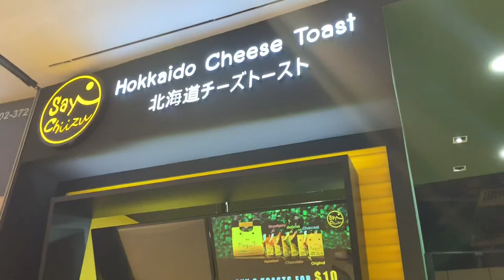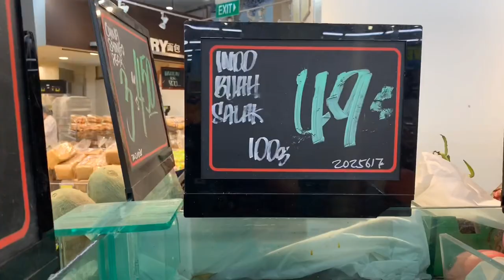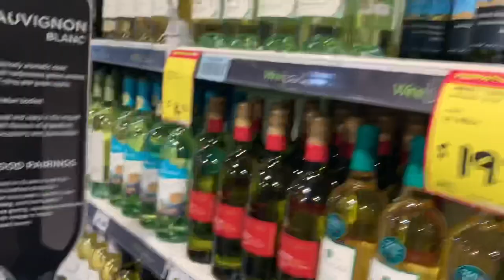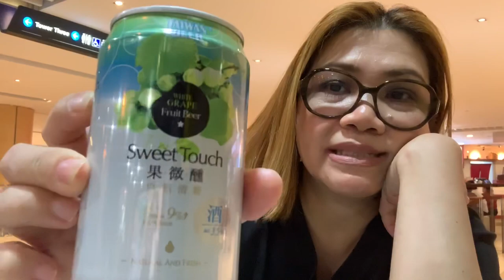A PEEK OF SINGAPORE LIFE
This video is for my family & friends who want to see my life here in Singapore especially for making them feel worried about me recently. Thank you for all your sweet messages & prayers. I still remain strong & happy ❤️.

Please add me on Facebook to see more of me & my Magic Tricks.